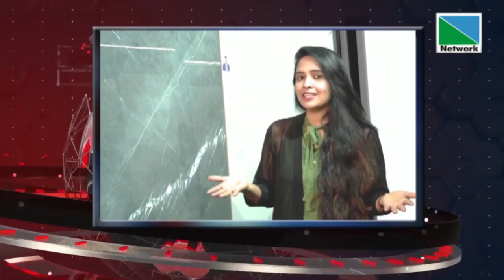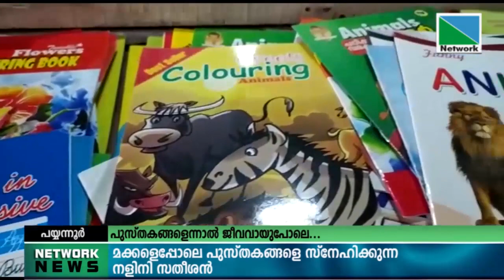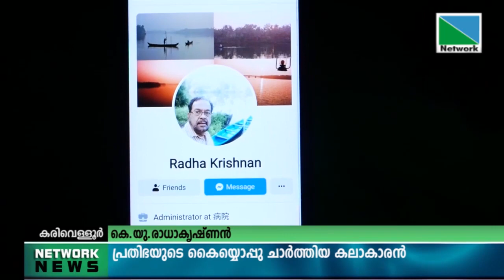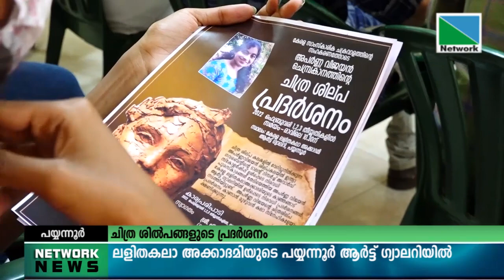31 JANUARY 2022